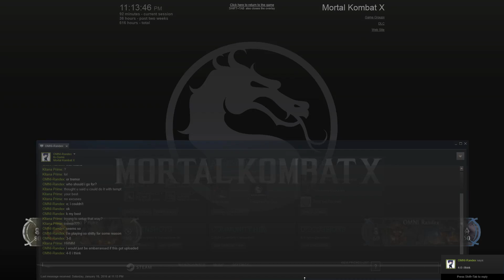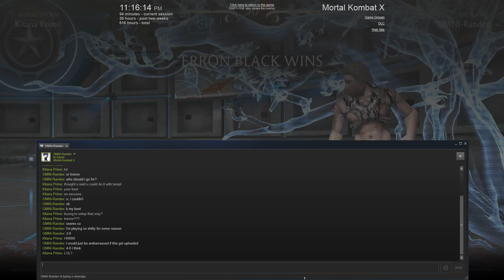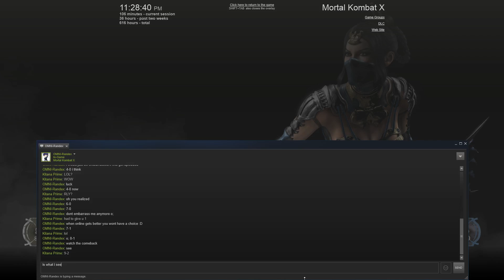MKX - KITANA PRIME VS OMNI-RANDEX PART 2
First to 10 - Part 2

MKX - KITANA PRIME VS OMNI-RANDEX